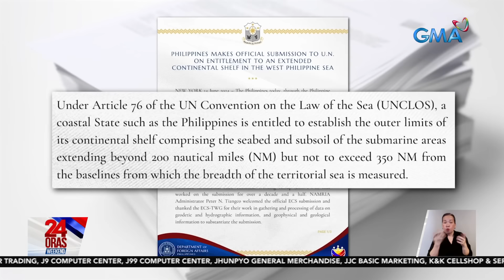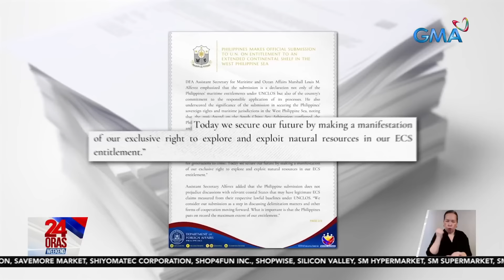Pagpapalawak ng continental shelf sa West Philippine Sea, hiniling ng Pilipinas... | 24 Oras Weekend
Pagpapalawak ng continental shelf sa West Philippine Sea, hiniling ng Pilipinas sa U.N.

Ngayong araw ang itinakdang simula ng umano'y panghuhuli ng China sa mga hindi Tsino na papasok sa sinasabi nilang teritoryo nila sa West Philippine Sea. Kasabay niyan, hiniling ng Pilipinas sa United Nations na mapalawak ang ating continental shelf sa West Philippine Sea.

24 Oras Weekend is GMA Network’s flagship newscast, anchored by Ivan Mayrina and Pia Arcangel. It airs on GMA-7, Saturdays and Sundays at 5:30 PM (PHL Time). For more videos from 24 Oras Weekend,